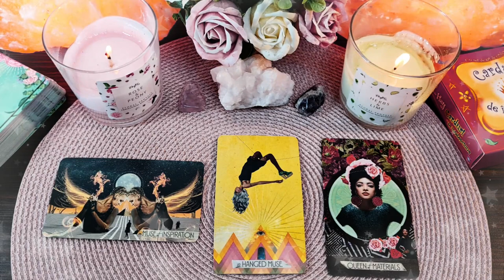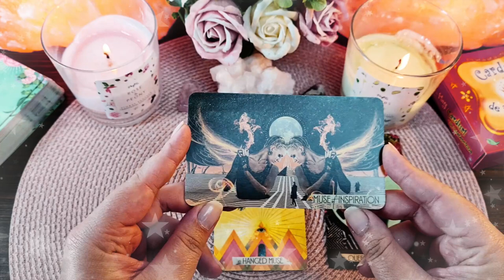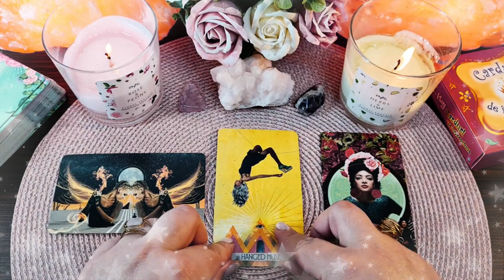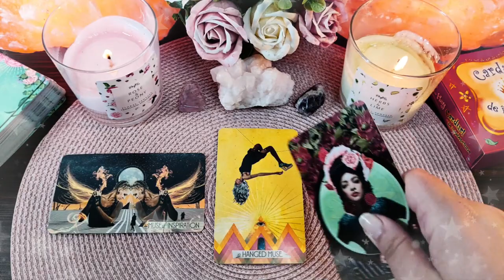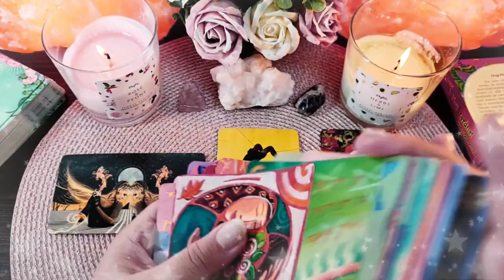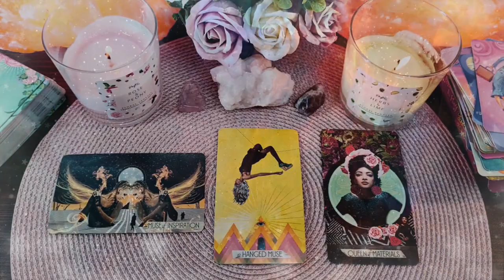Duminică 2 Mai 2021 | 📅 Tarot zilnic | ❤️dragoste💊sănătate💲bani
În această etalare de tarot generală am extras 3 cărți pentru ziua de Duminică 2 Mai 2021. Prima carte este pentru energia în dragoste  ❤️ a doua carte pentru sănătate ⚕️ și a treia carte pentru energia financiară 💲 (carieră, afaceri, bani). La final am extras și o carte oracol 🔮  din setul de cărți ale înțelepciunii. Aceasta este o etalare generală, prin urmare dacă nu rezonezi cu mesajul zilei îți recomand să vizualizezi analizele lunare pe care le-am pregătit pentru fiecare zodie în parte (dacă îți cunoști ascendentul vizionează mai întâi analiza lunară pentru acel semn zodiacal, pe urmă pentru zodia ta și la final pentru semnul zodiacal în care ai Luna natală sau o aglomerare de 4 sau mai multe planete). Dacă ai o anumită întrebare, sau o problemă care te macină îți recomand să vizionezi etalările de tipul alege-o-carte în care trebuie să te folosești de intuiția ta pentru a alege mesajul pe care trebuie să îl auzi acum (aceste etalări sunt atemporale, general valabile, indiferent dacă le vizionezi în ziua în care am extras cărțile sau peste câțiva ani, pentru că mesajul este ales de tine cu ajutorul intuiției).

Introducere 00:00
HOROSCOP 00:16
❤️DRAGOSTE💋  01:06
⚕️SĂNĂTATE💊 03:16
💲AFACERI, BANI, CARIERĂ💰 05:17
🔮 ORACOL – CARDURI DE ÎNȚELEPCIUNE 🧿 07:09